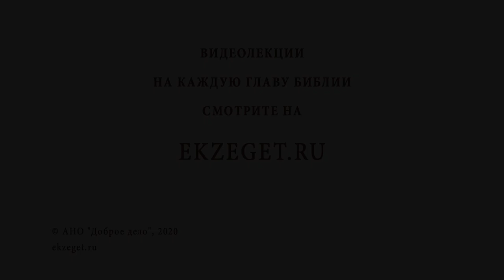Как перевоспитать взрослого человека? Библия отвечает. Священник Стахий Колотвин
В сегодняшнем видео со священником Стахием Колотвиным отвечаем на вопрос - "Как перевоспитать взрослого человека?".  Касаемся следующих тем:

🔸Почивание на лаврах.
🔸Послушание.
🔸Воспитание себя.
🔸Избавление от греха.
🔸Крещение Духом Святым.

📜 Читать к Колоссянам послание ап. Павла 3 глава 8 стих (с толкованиями)